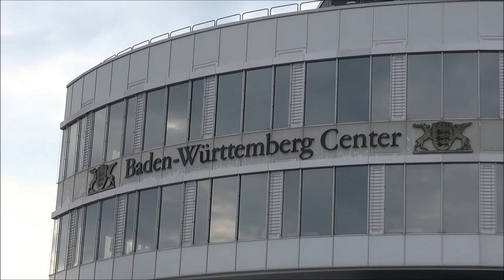2014 Hockenheim, Renault Clio Classic Cup, 2RL als Gast bei GTWC/ADMV (Preis der Stadt Stuttgart)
2014 Hockenheim, Renault Clio Classic Cup, RCC, 2RL als Gast bei GTWC/ADMV (Preis der Stadt Stuttgart)